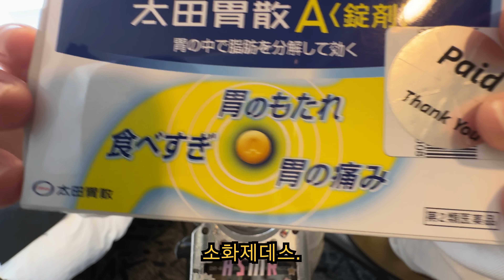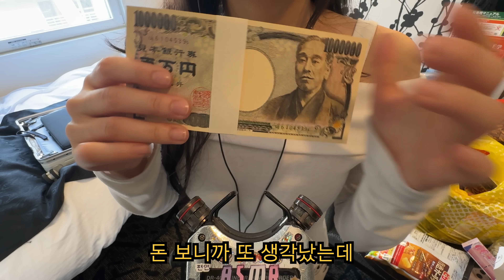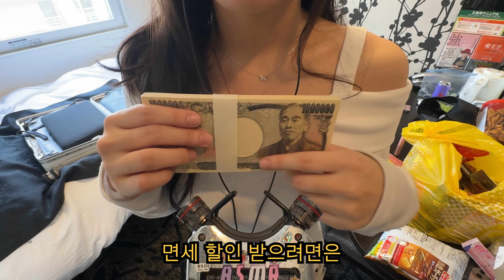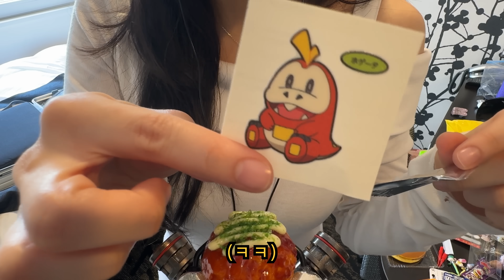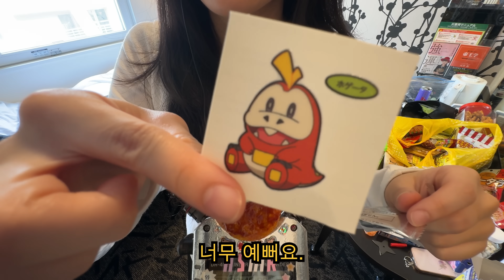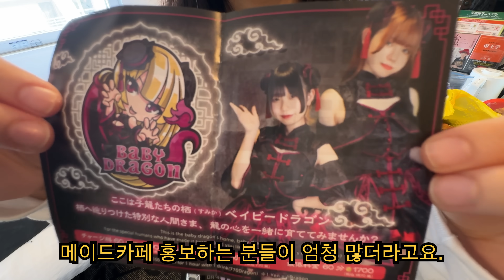컵라면 먹으러 일본 온 김에 ASMR 해줄게.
오늘 밀감몰 옷 정보!

댓글에 귤 배지가 많은 이유!

아이폰일 때 지읒 멤버십 가입하는 방법(크롬으로 접속)

지읒 인스타 훔쳐보기!